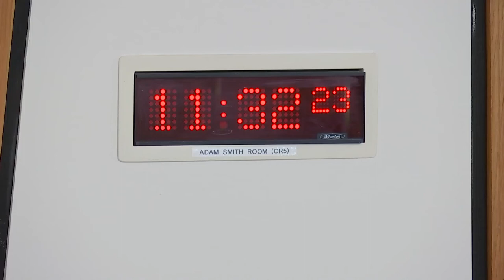Delegated Powers and Law Reform Committee - 8 March 2022